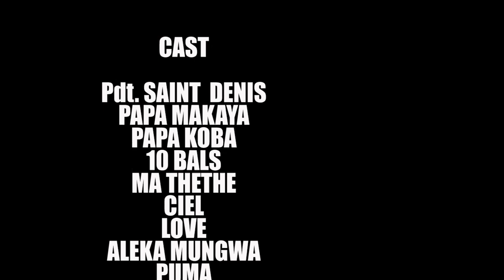GAG NDOKI ZOBA